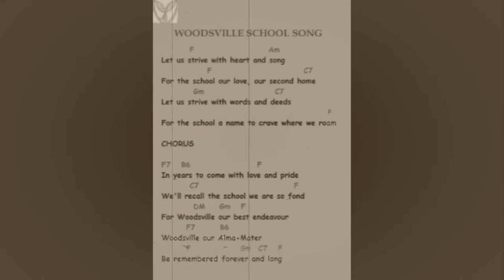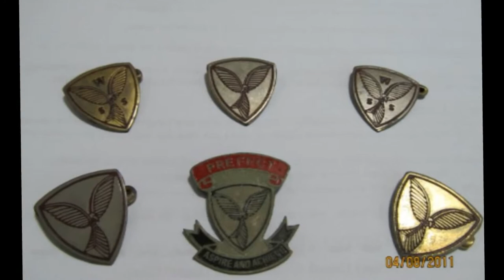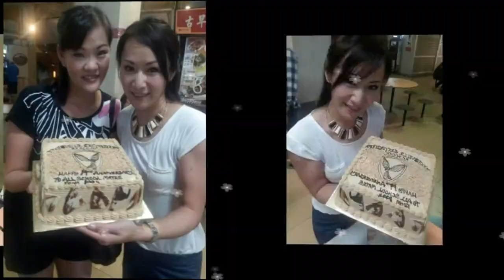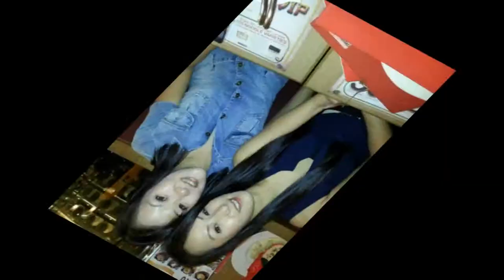Woodsville Secondary School